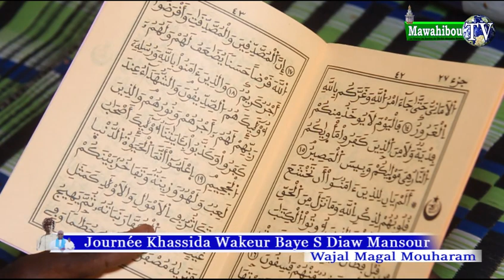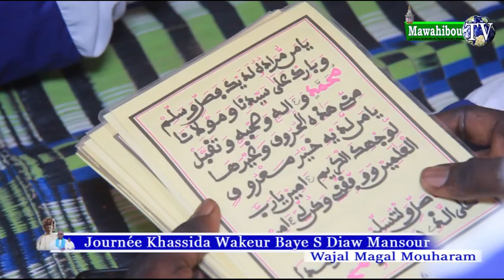Ouverture Journée Khassida Wakeur Baye S Diaw Mansour Wajal Magal Darou Xoudoss edition 2022 a Dakar